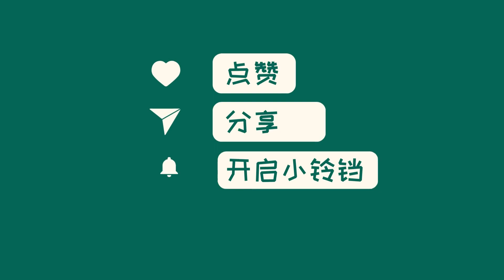中国新闻09月06日22时：走进服贸会｜绿色低碳为服务贸易注入新动力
2023年中国国际服务贸易交易会于9月2日至6日在北京成功举办。来自各行业的参展商携带了绿色服务、技术、商业模式等前沿成果亮相。本次贸易会突出了绿色发展，体现了全球服务贸易向绿色化、智能化进程加速推进的新趋势。作为世界经济增长的重要引擎，服务业和服务贸易的发展呈现出以绿色为导向的新时代。此次贸易会对于促进经济发展、推动全球环境保护具有重要意义。希望今后的服务贸易交易会能继续关注绿色发展，推动服务业的创新和可持续发展。